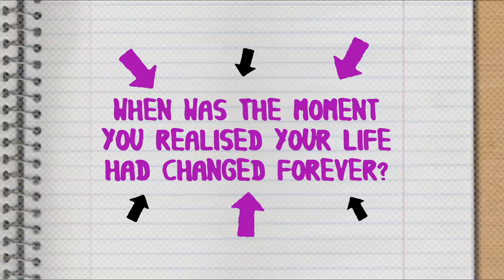Questions I've Never Answered: Megan | Teen Mom UK 3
Megan gets honest as she answers some big questions about herself and her adorable family...